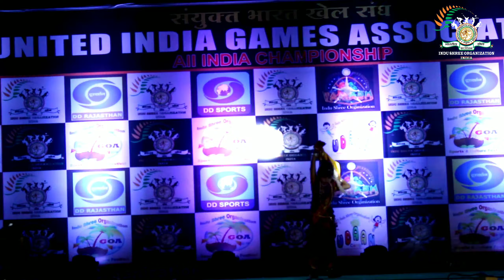SBKF 3rd National Dance Championship 2018 Shirdi-MH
*Feb. 2018 : Organized SBKF 3rd National Games in various sports and cultural activities like Kabaddi, Skating, Shooting, Boxing, Cricket, Wrestling, Football, Handball, Archery, Athletics, Badminton, Kho-Kho, Volleyball, Kung-Fu, Softball, Yoga  and Dance in Atma Malik International School Shirdi, Maharashtra where 1300 contestants from 12 states participated in the event held from 2nd to 4th Feb.